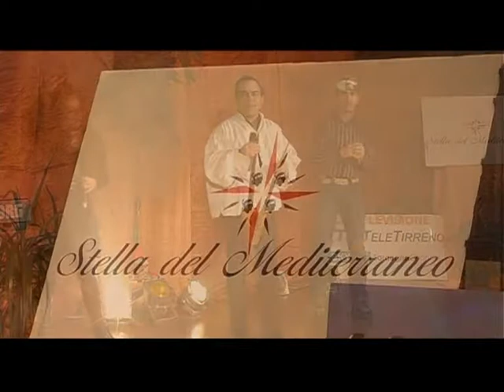SANDALIA alla STELLA DEL MEDITERRANEO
SERATA "VOCI E SUONI" TRASMESSA DALLE RETI DI TELETIRRENO SARDEGNA E REGISTRATA PRESSO IL RISTORANTE STELLA DEL MEDITERRANEO
MONTAGGIO VIDEO : LELLO FADDA